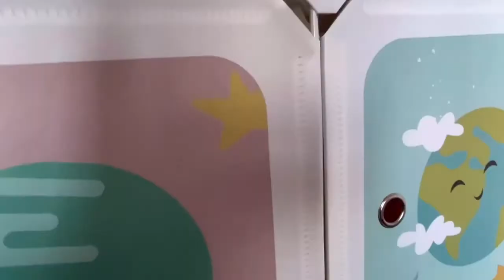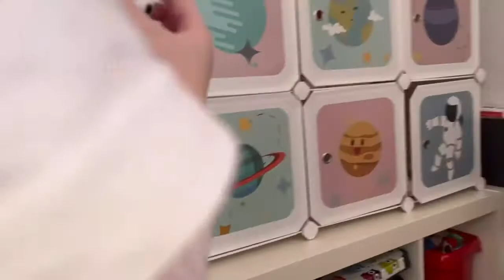Sago Minis and the Golden Chao | 100 Subscriber Special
Hi friends! It’s me Rosie, in this video, the Sago Minis find a Golden Chao and the Sonic and Mario friends have a sleep over. 💕